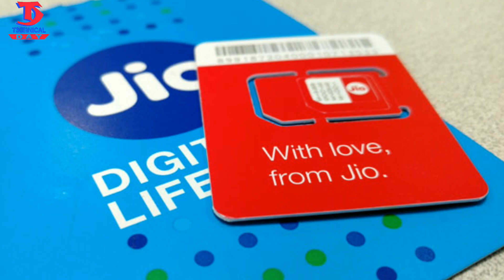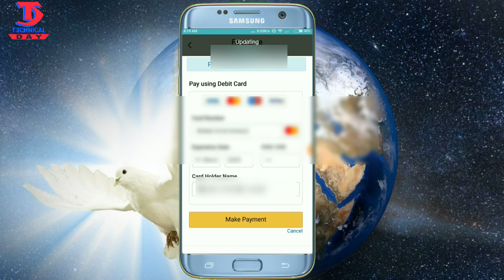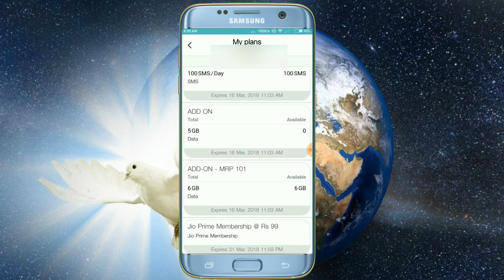Odia || ଜିଓ ର ନୁଆ ଅଫର 51 ରେ 6gb Jio New Plan 51 6gb Data Odia Jio 6gb Only 58 Odia | TECHNICAL DAY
Hello
       Friends Welcome To Technical Day Odia Youtube Channel , Sanga mane Ehi Video Re apan mane dekhi paribe Jio Ra Nua Recharge re Matra 51 re 6gb data kivali recharga karibe o ehar labha kipari uthaibe mu ehi video re apana mananku sarala upayare Bujhaibi
Asa karuchi video ti pasanda asile Ama Channel ku Subscrib karibaku anurodha...

ଆମର ଅଉ କିଛି ଆକଶ୍ରଣିୟ ଭିଡ଼ିଓ ଦେଖନ୍ତୁ